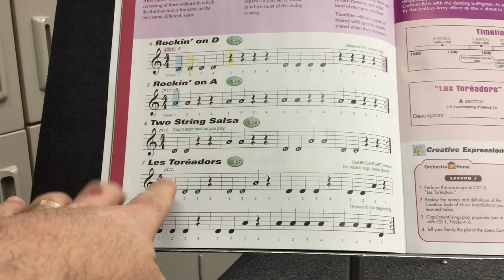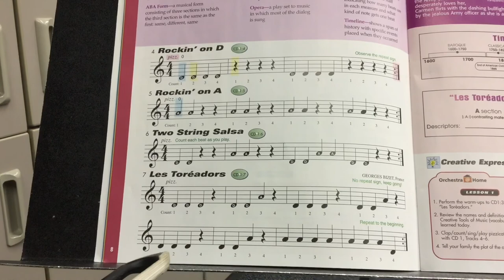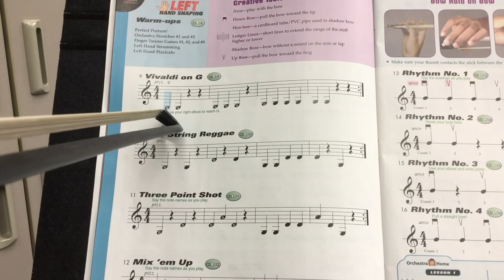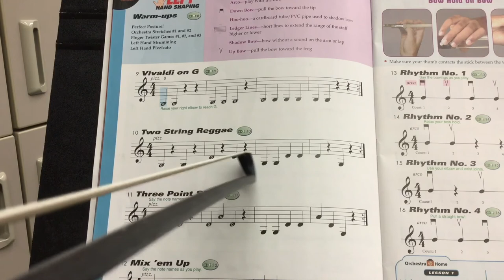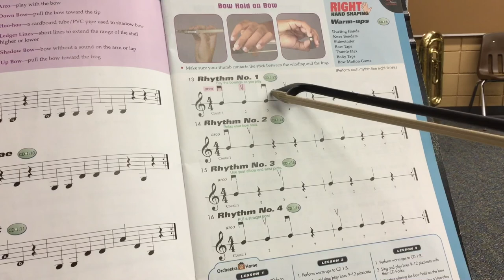Travers 4th Grade Orchestra Lessons 11/2-11/6 2020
This video is for students in Mr. Travers' orchestras in 4th grade who may be staying home because of a close contact or other issue. Watch this video and practice the concepts to stay caught up with our in person fellow musicians.